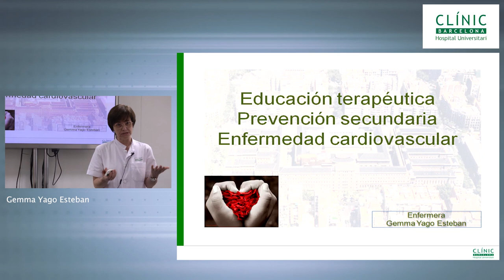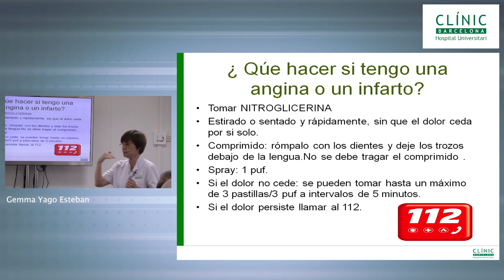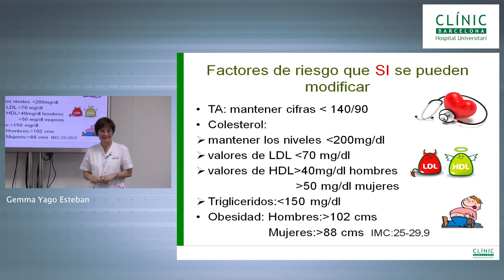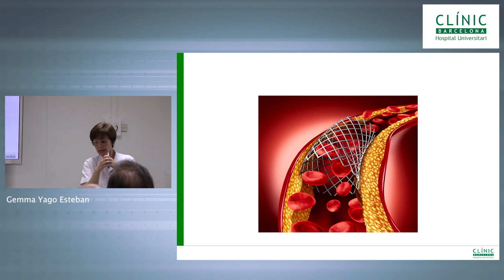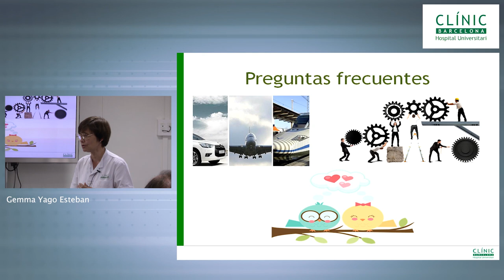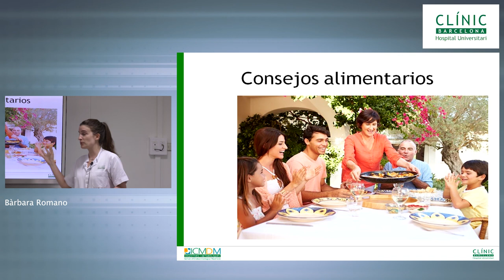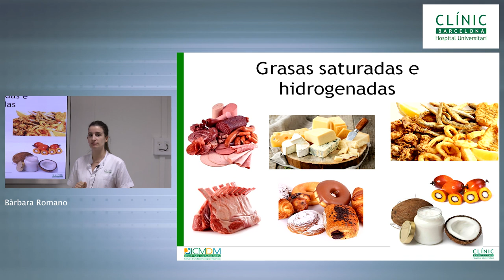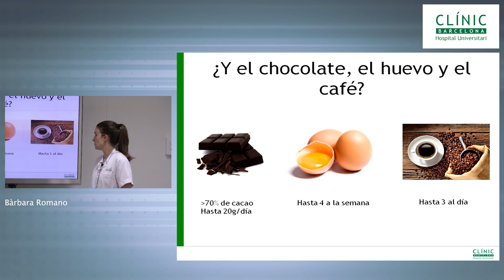Sessió de Formació a pacients de cardiología